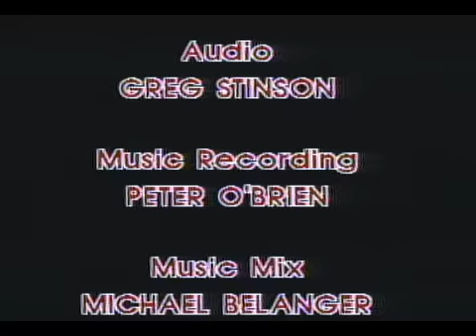Rich Boys "Sing to Me"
Music video for Rich Boys from 1984.  Year end project for Radio and Television Arts at Ryerson.